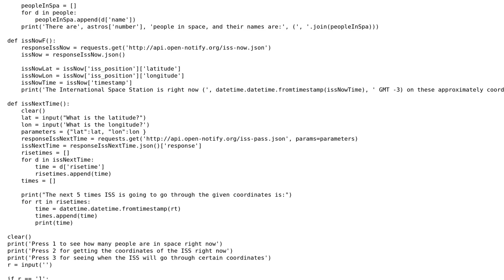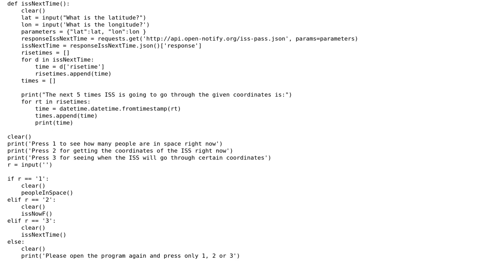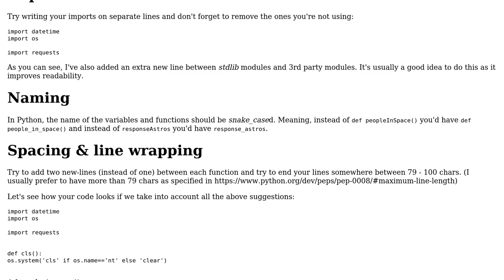Code Review: Open Notify simple console application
With thanks & praise to God, and with thanks to the many people who have made this project possible! | Content (except music & images) licensed under CC BY-SA | Music | Images & others | With thanks to user Zac user Grajdeanu Alex and the Stack Exchange Network Trademarks are property of their respective owners. You are responsible for your own actions.